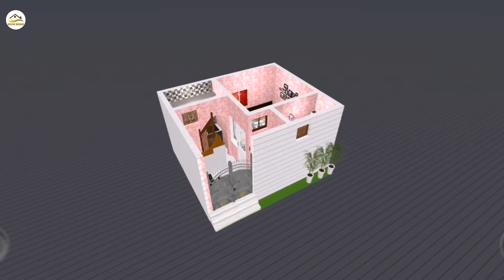18x15 मात्र 3 लाख में घर का नक्शा ll 18x15 House Plan ll 270 Sqft Ghar Ka Naksha ll 18x15 House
18x15मात्र3लाख में घर का नक्शा

For Custom Paid Service:- (Contact)